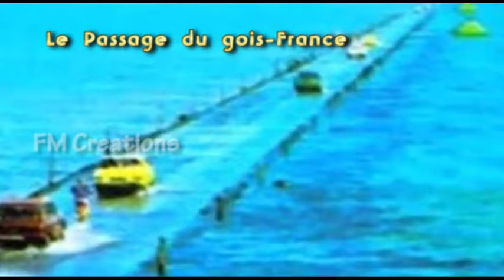உலகின் அதிபயங்கரமான கை கால் நடுங்க வைக்கும், மெய் சிலிர்க்க வைக்கும் சாலைகள். Most Dangerous roads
உலகின் அதிபயங்கரமான சாலைகள்

உலகின் பல நாடுகளிலும் உள்ள பயங்கரமான ரோடுகள். பார்த்தாலே கை கால்  நடுங்க வைக்கும், மெய் சிலிர்க்க வைக்கும். கண்டு இன்புறுங்கள்.